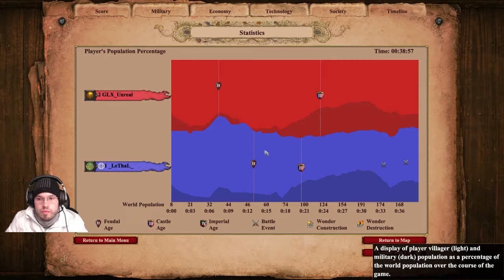AOE 2 Gameplay - Mangonel Battles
Today we have some siege warfare.